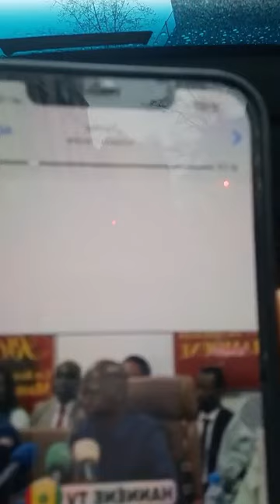Cheikh Hann " Sonko moye Diomaye, Diomaye di Sonko "